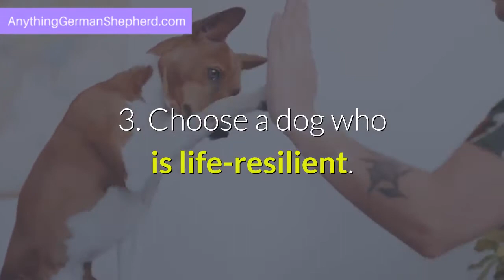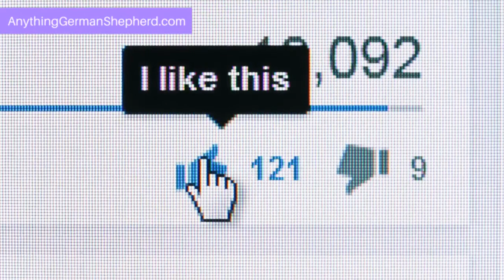German Shepherd Jack Russell Mix: What to Expect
It seems to mix a German Shepherd and Jack Russell can result in a dog who is loyal, smart, playful, and learns quickly.